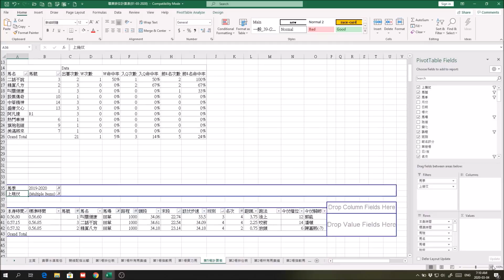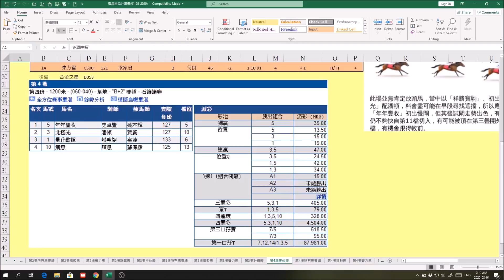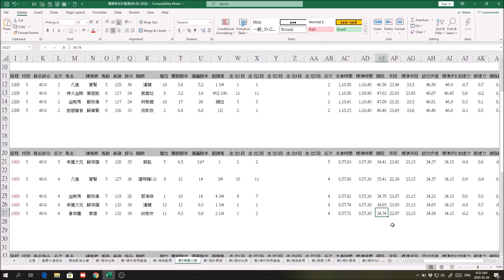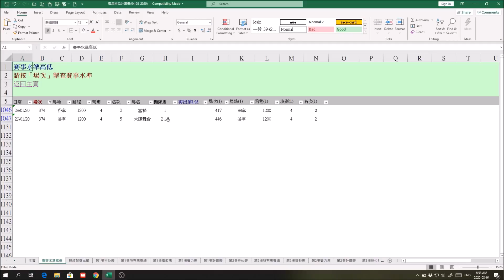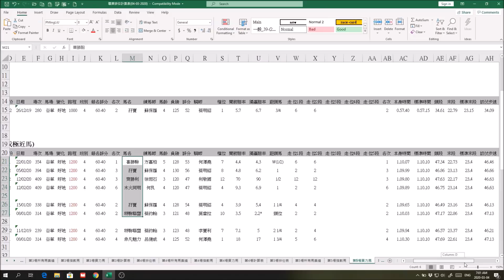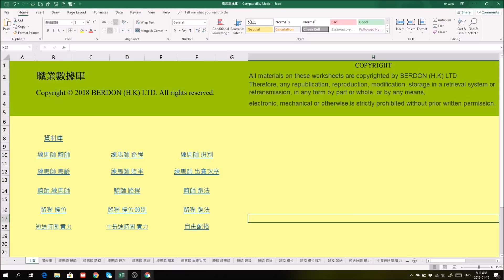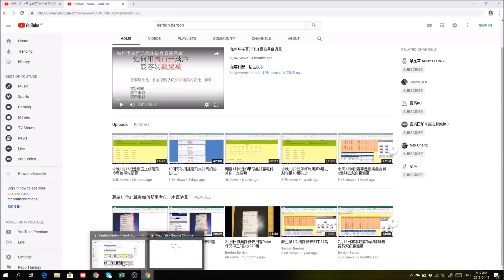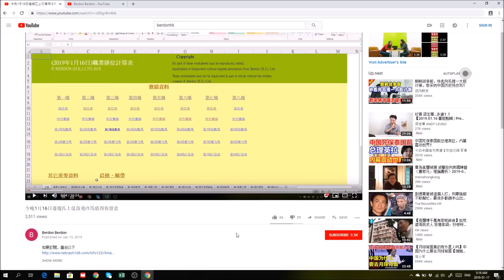今晩3月4日賽事邊的馬可幫你用幾百元去贏過萬